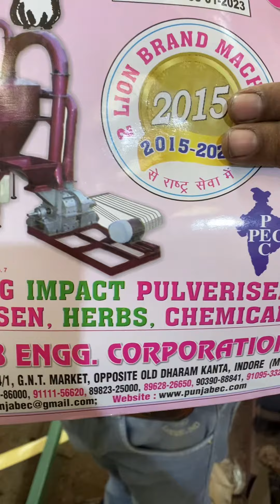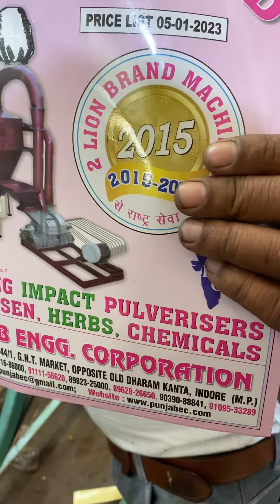Kutti machine,Chara cutting machine 📲☎️📞